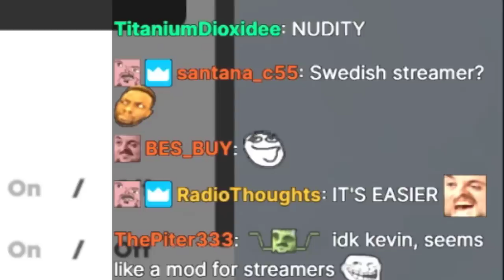FORSEN IS SNUS | Highlight of the Day